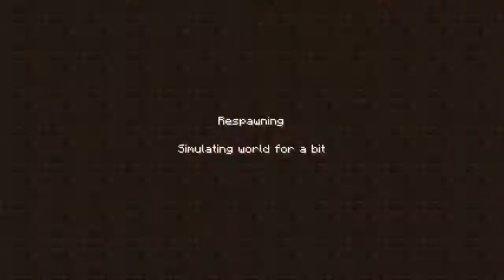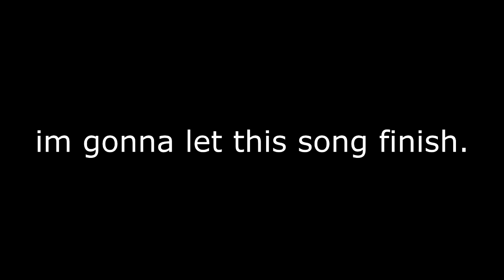Super Hostile Legendary: Episode 33 Grave Robbing and Spider Holes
Finish graverobbing, find a cool thing, then i get eaten by spiders. cool beans.